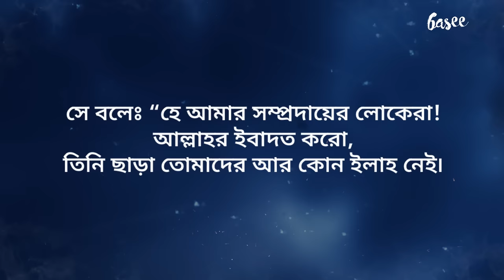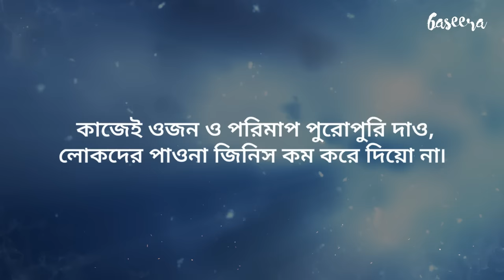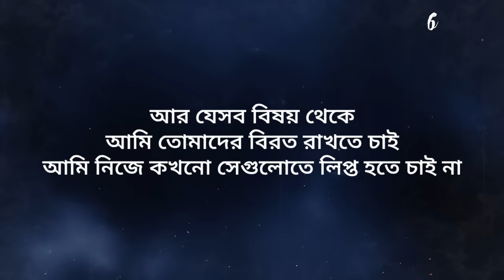শ্রেষ্ঠ মানুষেরা - [পর্ব ১৫] - শুয়াইব (আঃ) | Life of Prophet Shu'aib, Bangla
আজ আমরা এমন একজন নবীর কথা বলব, যাকে বলা হয় খাতীবুল আম্বিয়া – নবীদের বক্তা। নবী বলতেই আমরা এমন মানুষদের বোঝাই যারা শুধু আল্লাহ্র কাছ থেকে বানিই পান নি, বরং সে বাণী মানুষের কাছে পৌঁছে দেয়ার জন্য পর্যাপ্ত দক্ষতাও রাখেন। তাহলে আজ যে নবীকে নিয়ে আমরা আলোচনা করব, তাঁর বাচনভঙ্গি কতটা সুন্দর ও স্বচ্ছ ছিল যে তাঁকে খাতীবুল আম্বিয়া খেতাব দেয়া হলো?